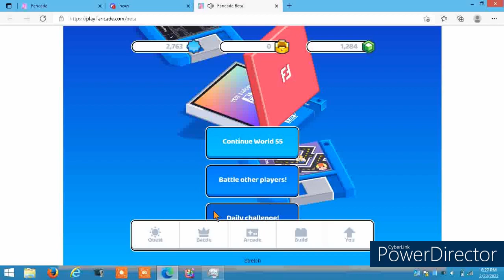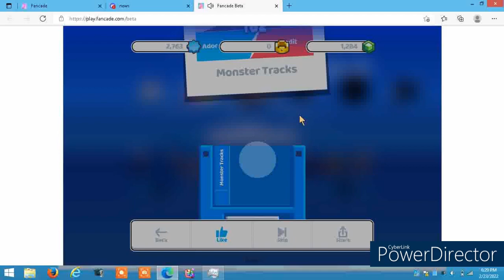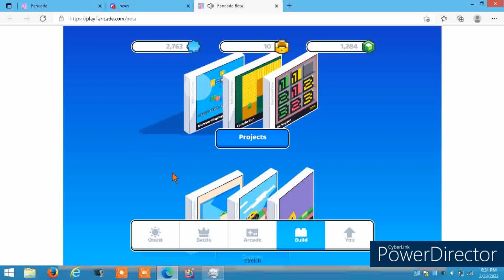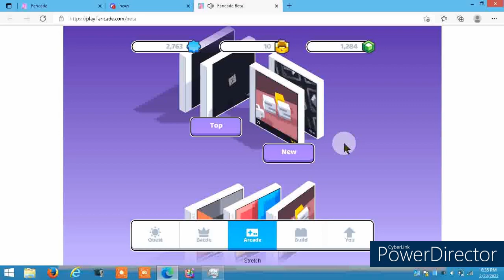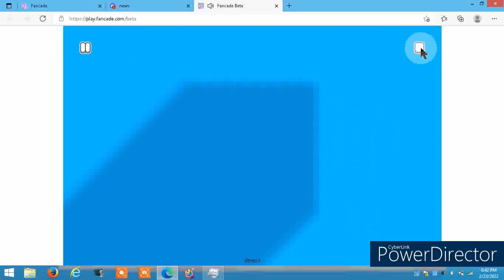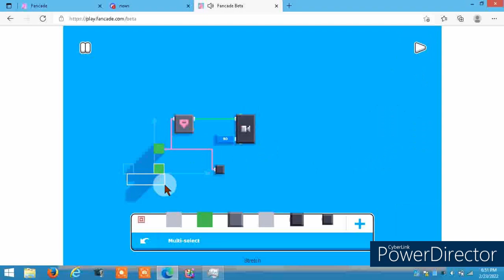Fancade 1.8 Gameplay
New feature is:
1.New tags
2.perspective camera
3.Arena Battle
4.Button and joystick is new script

Fixed:

• Battle timer doesn't start if you quit the app instead of returning to menu
• Can lose fight without losing crowns
• Sometime need to Battle yourself
• Crash on Load Quest
• Recoil Level 68 is now impossible
• Block Settings dialog isn't vertically centered
• Block Settings sometimes uses wrong font
• First intro offer button can fail to hide if rewinding console
• Quickly swiping to Quest from max rewinded console can mess up shadows
• Block Settings don't apply to all parts of a multi-block
• Block Settings make it possible to attach pink wire to script block
• Can drag finger from button to joystick
• Camera switches to ortho for one frame after Polaroid screenshot capture
• Block Settings causes Fancade to lose focus and drop FPS
• Joystick can output NaN
• On-screen controls no longer auto-hides after first use
• Buggy mouse wheel scroll of disks in open game box
• Can't jump with arrow key in Wall of Doom